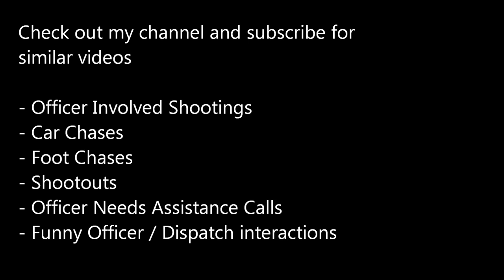Quick NYPD Foot Chase, 67th Precinct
Stay up to date: Follow me on

Quick FOOT CHASE in the 67th Precinct 4/23/2016